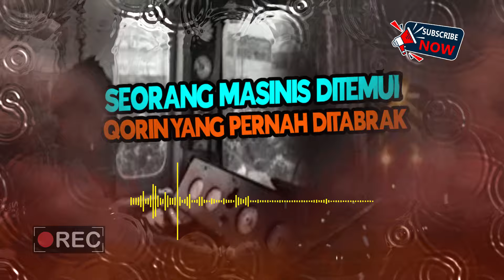SEORANG MASINIS DI TEMUI JIN QORIN YANG PERNAH DI TABRAK